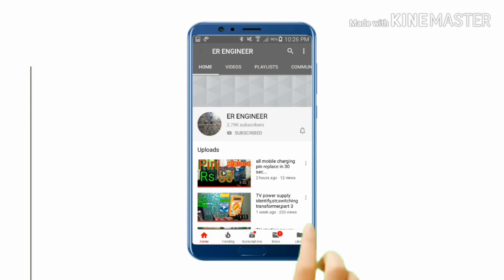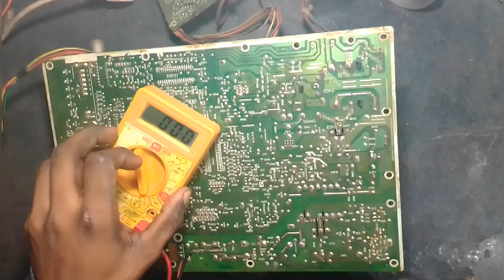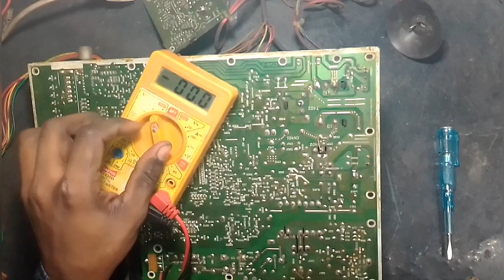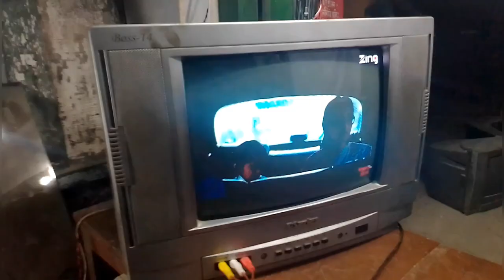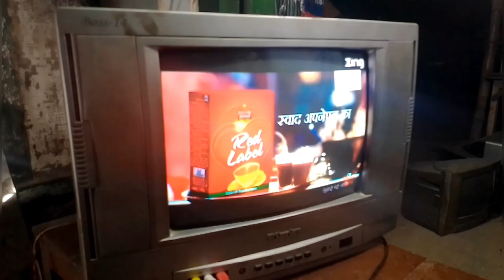How to repair, T series, tv no picture, no power,erengineer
Title:LED BULB REPAIRING EASY ,LED BULB,Content:LED BULB REPAIRING EASY ,LED BULB THIK KARE BOHUT E AASANI Se

All Android Phones: How to Fix Charging

5 volt charger ic how to check in hindi,5volt ki charger ic ko kaise check kare

How to backup Dual amp battery as rechargeable light, rechargeable light ka backup double Kaise kare

seiling fan full winding data in hindi,coil winding data